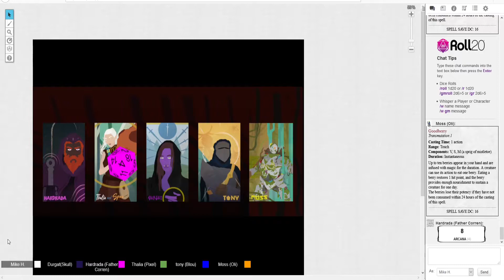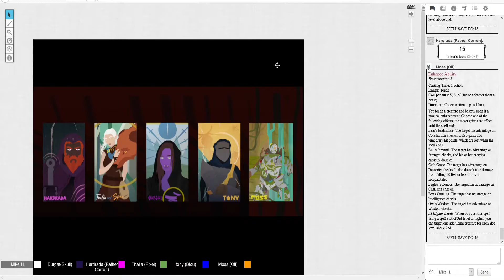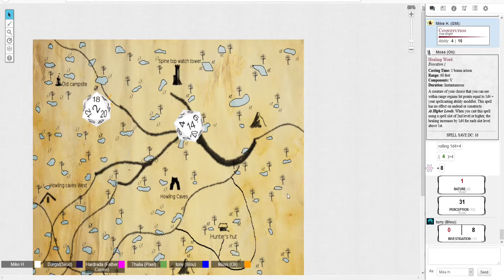Back to where it all began | The Fate Of Aeothar | Season 2: Episode 15 | D&D 5e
The party navigates the Blackfield swamps, in search of any sign leading to the  Hag, Lorei'. From above they make out smoke from a cabin in the woods and follow the lead, finding the cabin seemingly empty. Moss discovers a traveler in need close by and goes to rescue him. Gracious to be rescued, he points the heroes in the right direction.